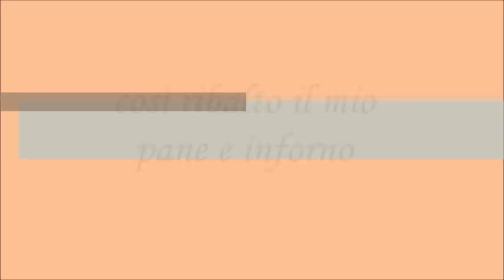come ribalto il pane su teglia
come ribalto il  pane su teglia calda
la pagina di cui parlo Erika_Official è stata chiusa...